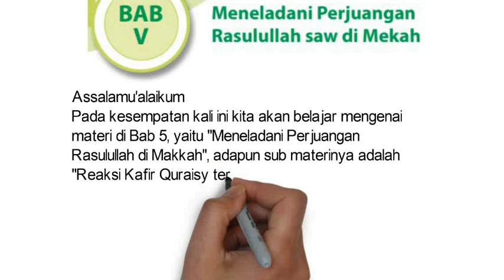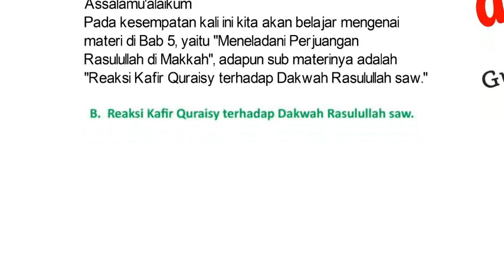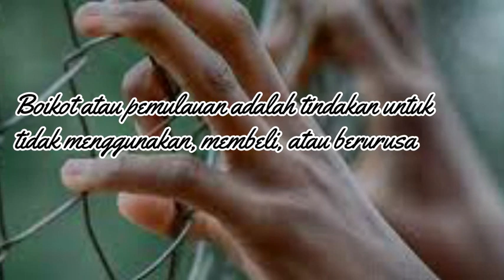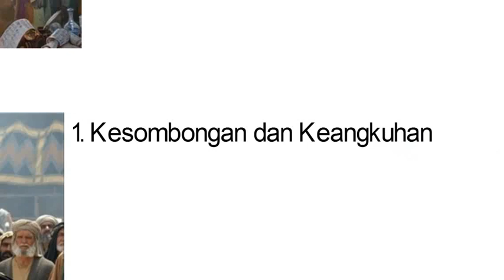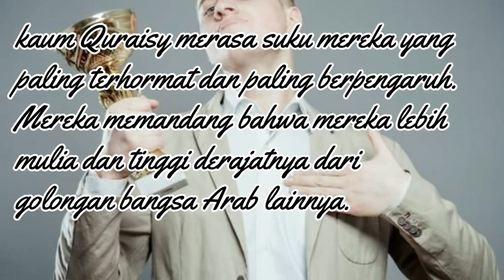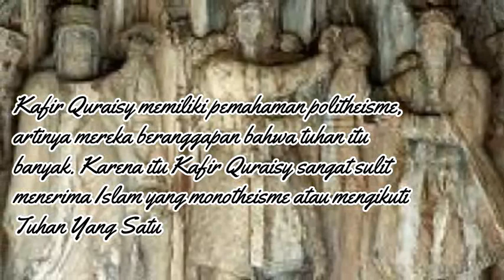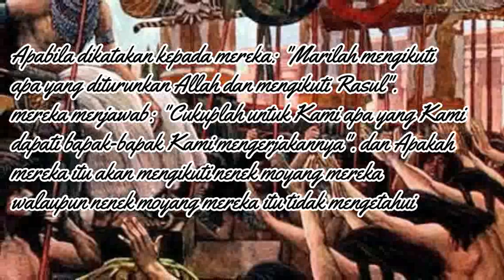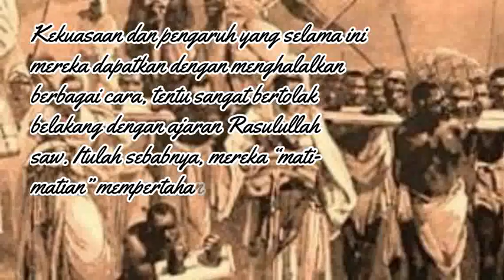PAI Kelas 10 Bab 5 Reaksi Kafir Quraisy Terhadap Dakwah Rasulullah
PAI Kelas 10 Bab 5 Meneladani Perjuangan Rasulullah di Mekah